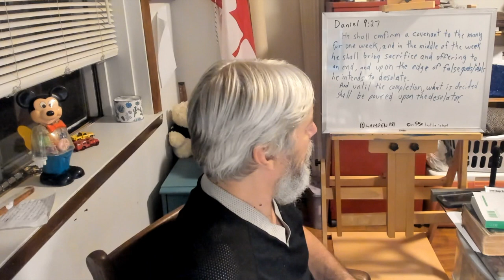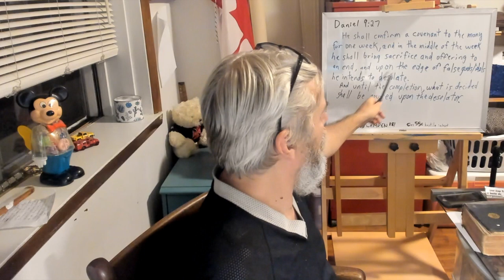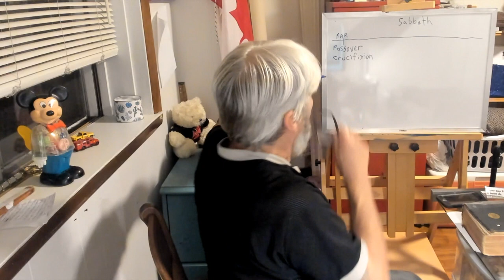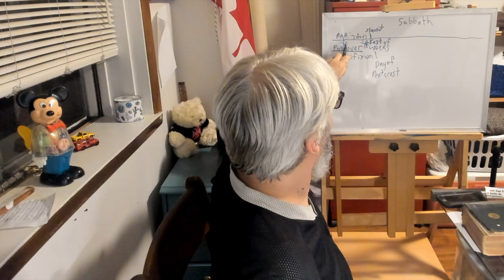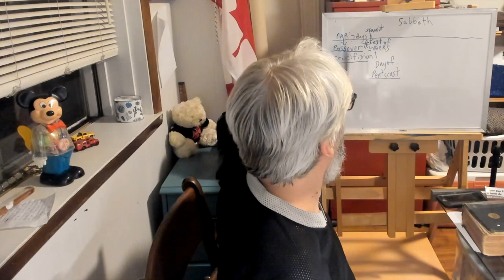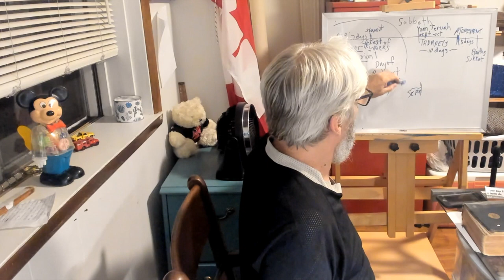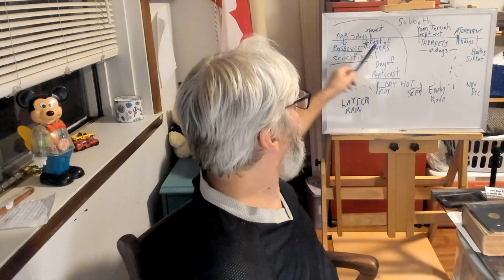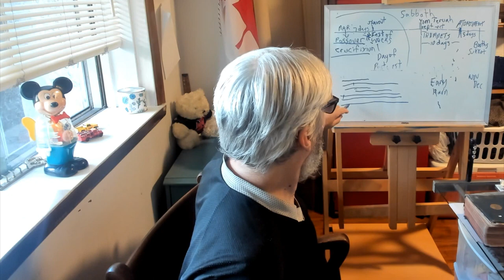God's plan of salvation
God's Holy Festivals
Israels harvest season
The early and latter rain